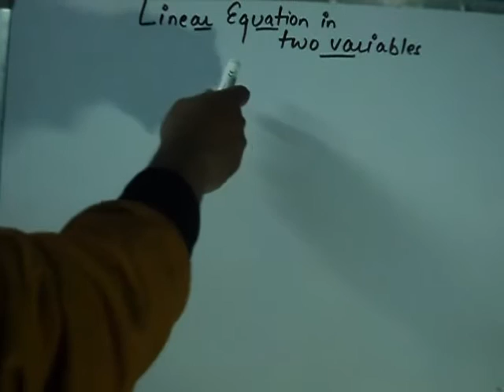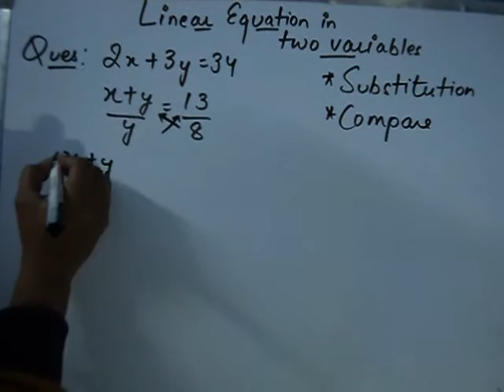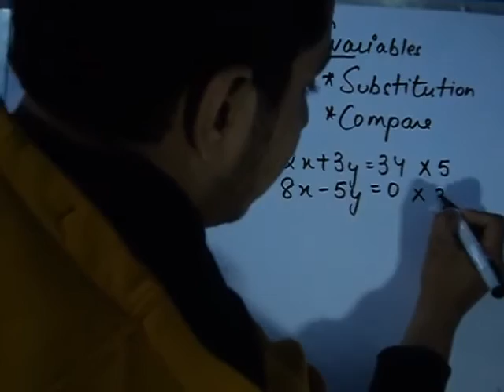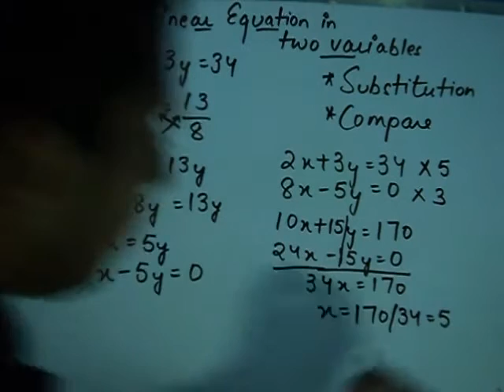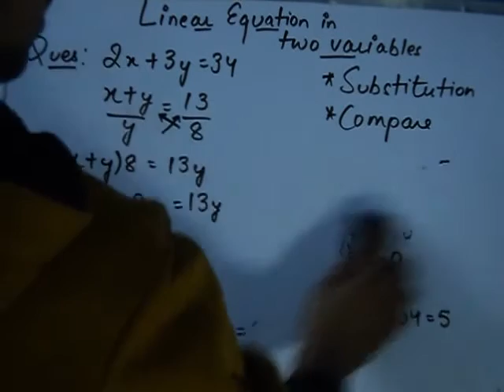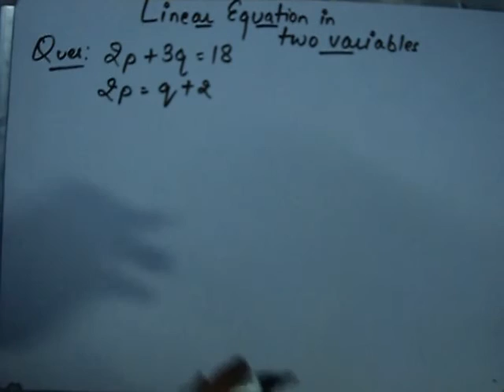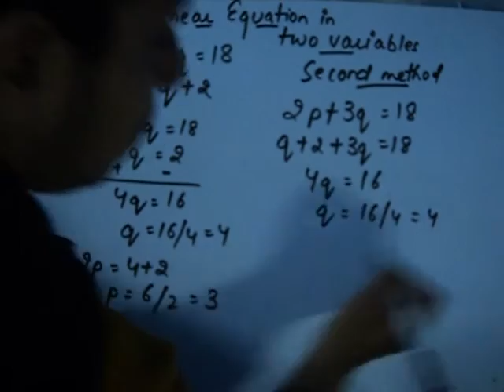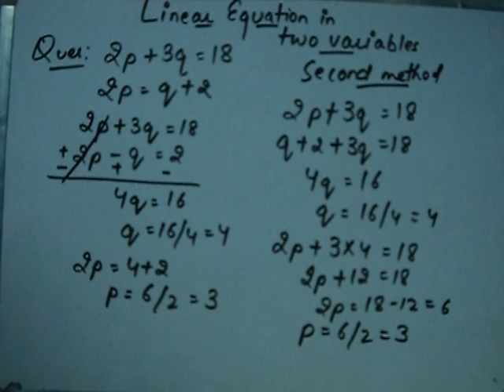Linear equation in one and two variables tricks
In this video we are discussing important topic of algebra, it helps you in various exams and its application can be applied at any point. We are sharing how to deal with them and how to crack them.